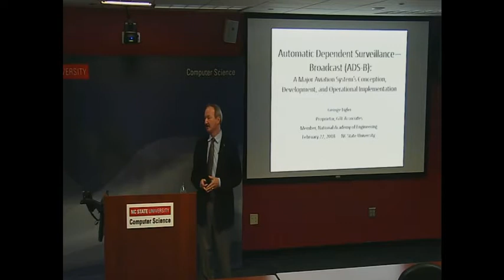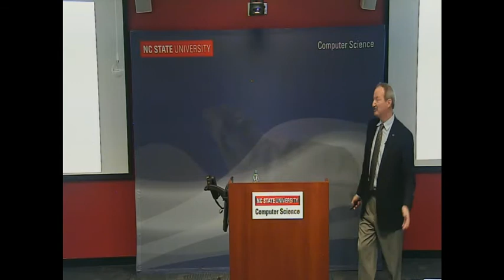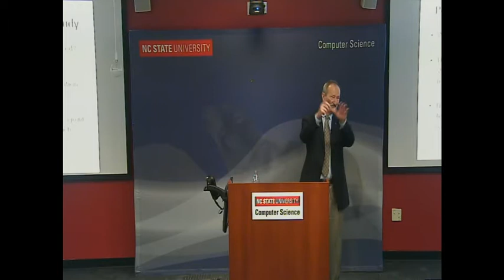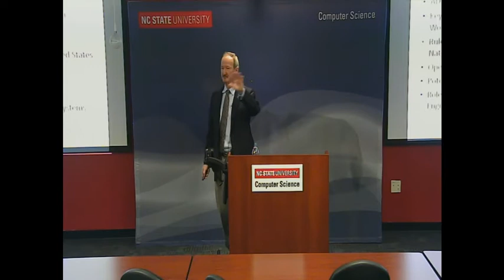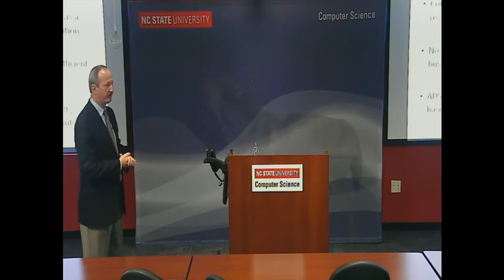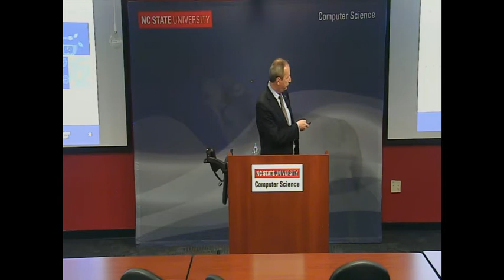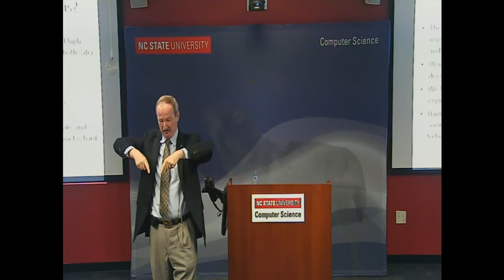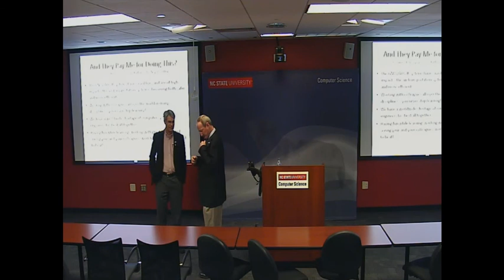Automatic Dependent Surveillance-Broadcast (ADS-B)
Automatic Dependent Surveillance-Broadcast (ADS-B): A Major Aviation System's Conception, Development, and Operational Implementation

George T. Ligler
Proprietor, GTL Associates

The ADS-B System represents the most revolutionary development in Air Traffic Control (ATC) surveillance of aircraft in the National Airspace System (NAS) since the advent of radar. The conceptual development of the ADS-B System began in the early 1990âs, fundamental system-level decisions and worldwide standards for aircraft and ground equipment were made and developed over the next 15 years, an implementing rule for the NAS was finalized in 2010, Federal Aviation Administration (FAA) ADS-B ground systems with appropriate linkage to ATC automation platforms were put into place by 2014, and fleet-wide participation in the ADS-B System will be required in major portions of the nationâs airspace by January 1, 2020. ADS-B equipage is already required in several countries and will soon be mandated in Europe.

The conception, development, and operational implementation of the ADS-B System will be presented from an interdisciplinary computer system engineerâs perspective. The large number of ADS-B System stakeholders, challenges with integrating any major new system into the NAS, and a number of tradeoff spaces encountered in ADS-B System development and operational implementation will be discussed, as will projected operational enhancements to ADS-B over the next 10-15 years. Dr. Ligler will summarize the roles which he has played and continues to play in ADS-B System development and operational implementation.